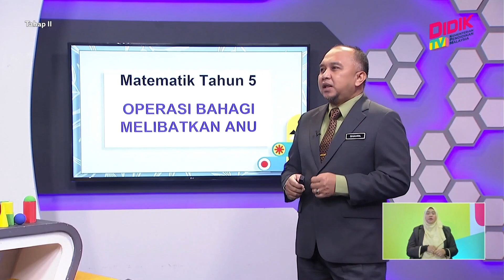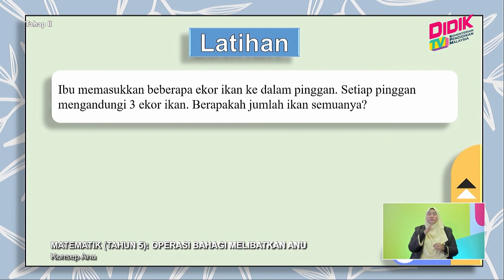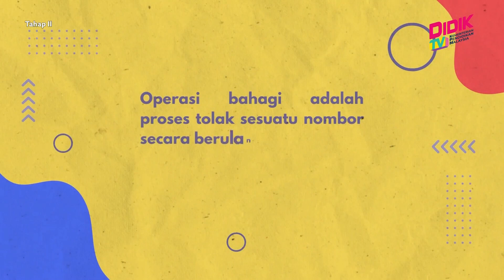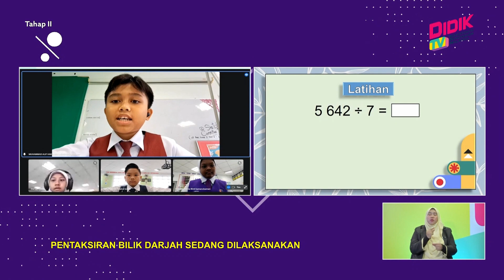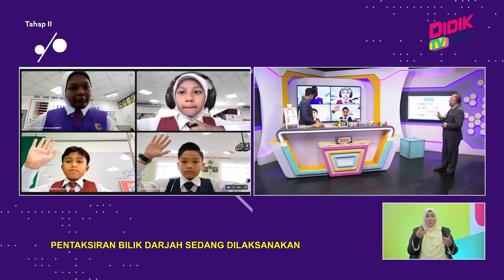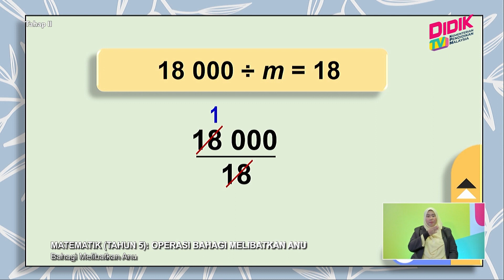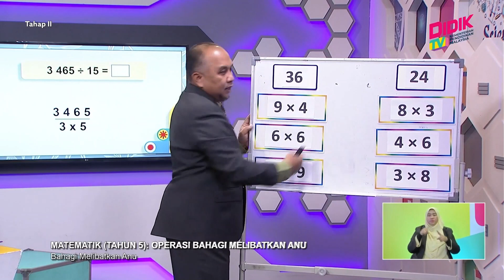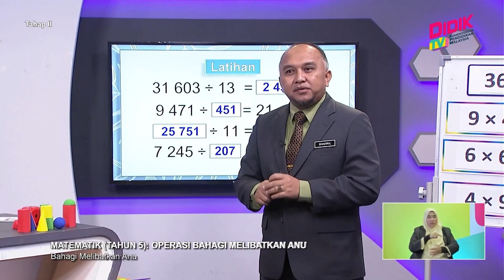Tahap II (2022) | Matematik (Tahun 5): Operasi Bahagi Melibatkan Anu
Tajuk: Matematik (Tahun 5): Operasi Bahagi Melibatkan Anu
Guru: Shahril Bin Othman
Slot ini memberi tumpuan terhadap kemahiran murid untuk membuat keputusan. Murid akan diberi pendedahan terhadap pelbagai situasi yang memerlukan murid membuat pilihan atau keputusan.  Murid dapat menyatakan persediaan yang perlu dibuat untuk menghadiri majlis rasmi atau tidak rasmi seperti majlis anjuran sekolah dan majlis-majlis lain.Murid juga perlu membuat pilihan untuk persiapkan diri menghadiri majlis rasmi seperti pakaian yang sesuai untuk majlis rasmi. Murid akan dibimbing untuk membuat pilihan dan merancang untuk menghadiri majlis.